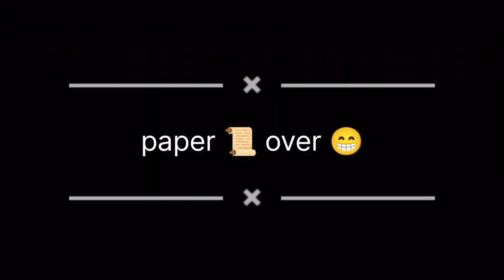First Paper Polytechnic College 😂😀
my first vlog thumbnail kaise banay
Collage funny videos
village comedy videos
village comedy videos tamil

لا